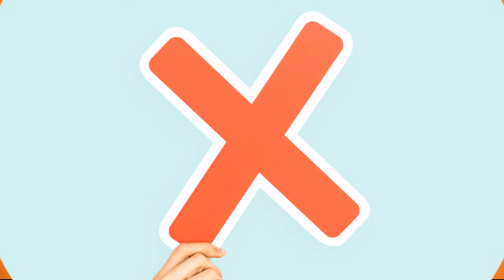5R EmmeS - Capstone - Therapy Dogs